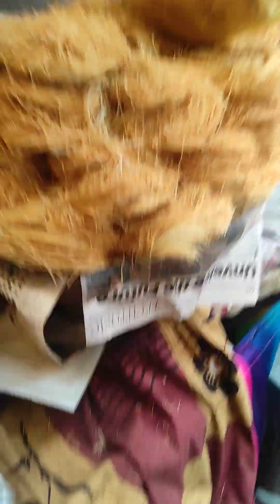सेवई का होलसेल रेट क्या है मोमिनपुरा मार्केट Nagpur मैं 🔥🔥👍👍